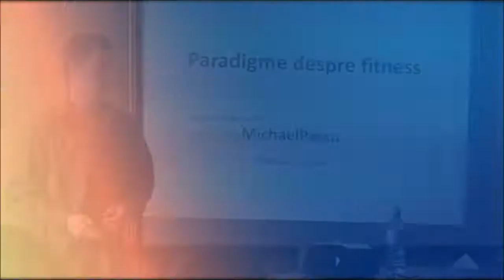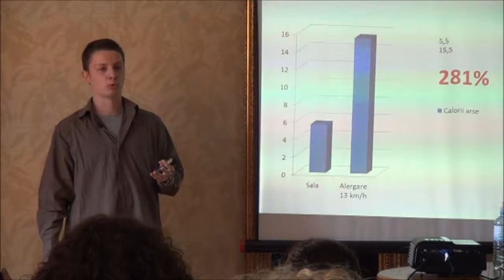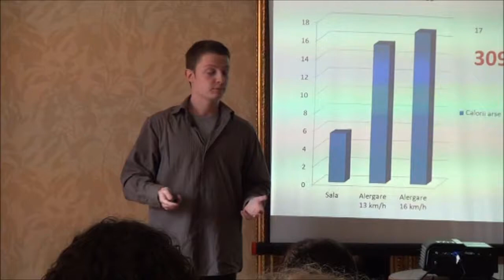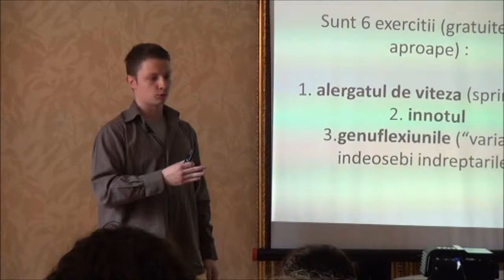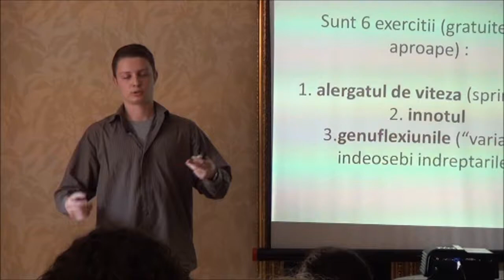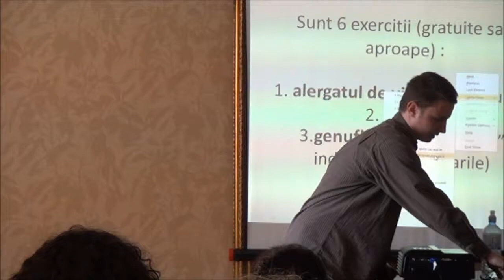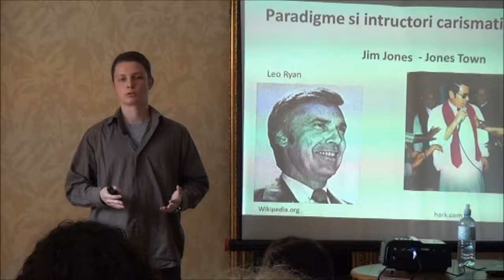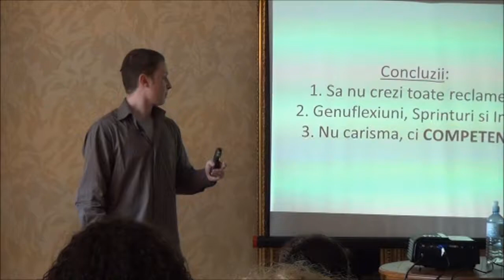Mituri si paradigme in fitness - Michael Pascu